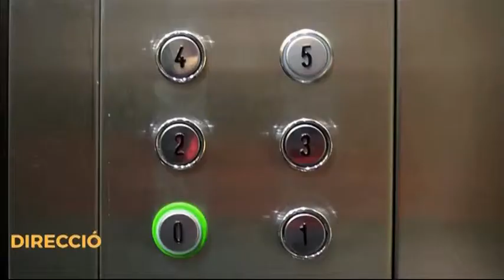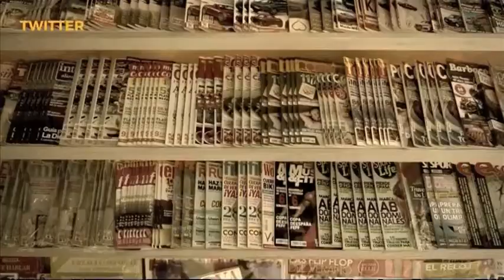Barra Lliure - 28/03/2017 - Especial: Joves convidats parlen de la seva vida, inquietuds...